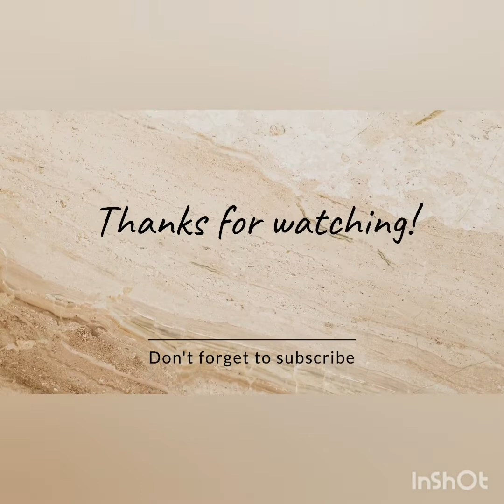Jewellery collection || everyday and wedding/bridal jewellery || grab yours || TRENDY COLLECTION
It's all about Jewellery collection Contact us on our pages Instagram page I'd:trendycollection8353 If u want something related to website creations thumbnail making or posters contact the Like my pagr If u want to gain more followers or likes or subscribers plz contact the Like my page Thank you 😊 💓 Stay connected 🙏 😊